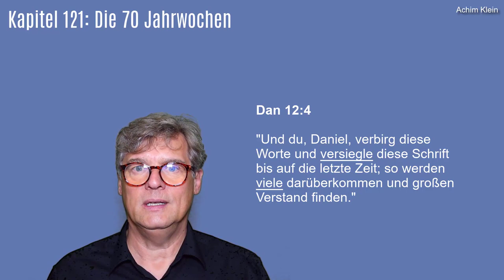Kap. 121-22: Die 70 Jahrwochen (Schlusswort)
Mit dieser Folge ist die Auslegung der 70 Jahrwochen beendet. Die Rede des Engels ist äußerst inhaltvoll und hoch exakt. Wir haben gut zugehört und sind zu ganz anderen Ergebnissen gekommen als das die landläufige Deutung bislang bot und müssen bekennen, dass sich das Gespräch zwischen dem Staatsmann Daniel und dem Himmelsboten Gabriel auf einem weit höheren Niveau bewegt als bislang auch nur vermutet. Licht bekam Daniel allein wegen seiner tiefen Buße und Beugung vor Gott. Ohne Buße ist Daniel nicht zu verstehen, was neben der erst für die letzte Zeit versprochenen Eröffnung der Worte Daniels der Grund für so viele Deutungen sein mag - Gottes Wort ist wahr.